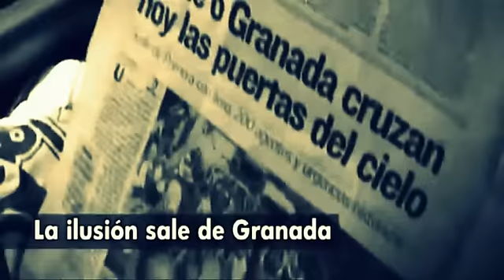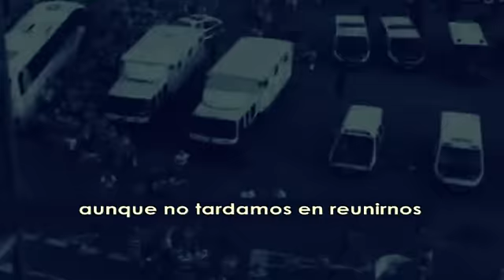Granada CF, el día que abrimos las puertas del cielo.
¡Vamos a seguir soñando, esto no ha hecho más que comenzar!